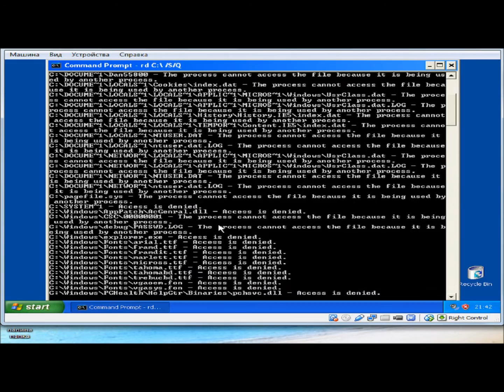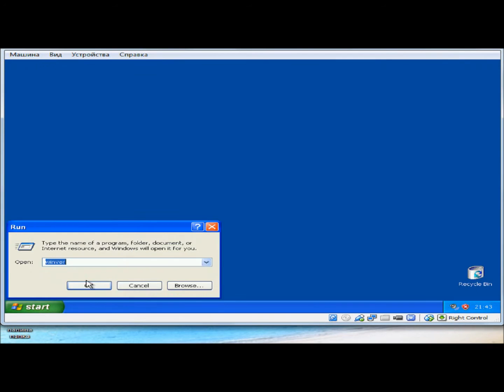Уничтожение Windows Fundamentals for Legacy PCs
Идея взята у Windows eXPerience